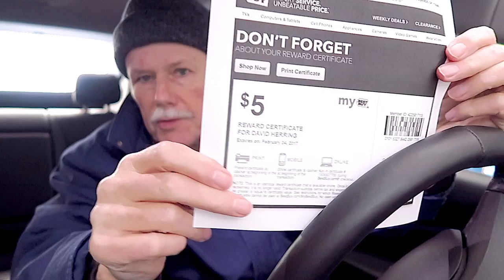A Short Trip to Best Buy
Trying out my new Canon G5X on a drive to Best Buy. I'm buying a camera bag for the G5X. This is my attempt to make a VLOG style video. Let me know if it works for you.